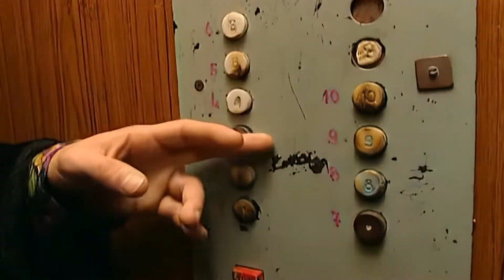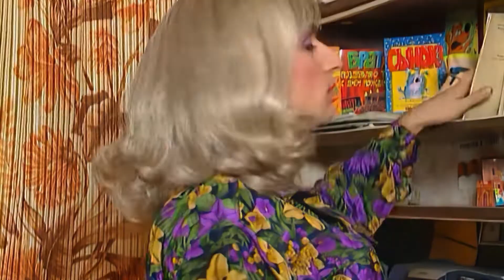"Осторожно, Модерн! 2" 62 серия: "Расовые предрассудки" (HD)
Таня приводит домой своего мужа — Ваню. Всё бы ничего, да вот Ваня — негр а Василий относится к такому люду с огромным предубеждением. Сначала он терпит, потом бесится, потом Паша выдумывает очередной гениальный план «развода», и парочку правда разведут, только после выяснится, что Ваня — сын короля африканской страны Мнумбу.